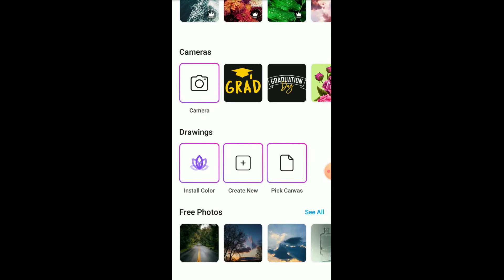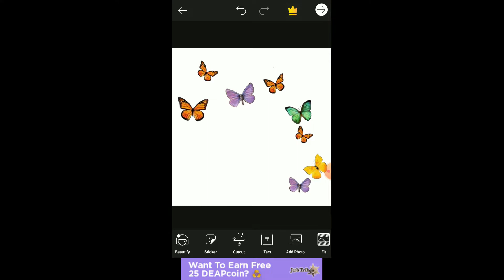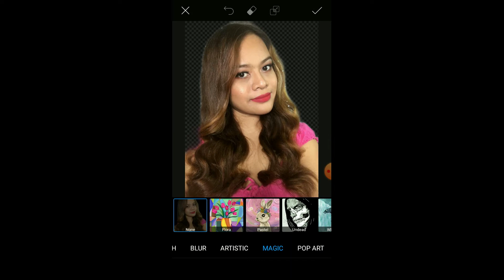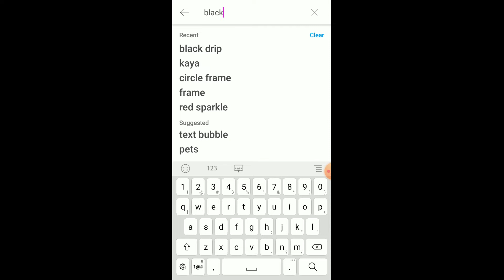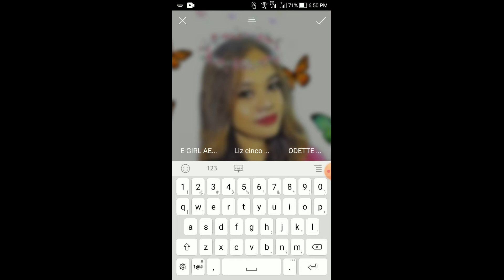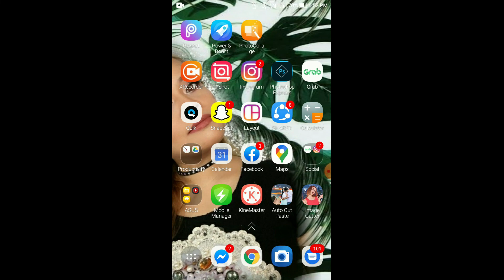HOW I EDIT AND CARTOONIZE PICTURES FOR YOUTUBE | PICSART EASY TUTORIAL || BY LIZ CINCO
💋 Provides professional hair and makeup

                💄Liz Cinco
Professional Hair and Makeup Artist
 "Bringing out the Beauty in You"
Facebook : Liz Cinco Hair and Makeup Cebu Philippines

HD Makeup | Airbrush Makeup

Wedding • Debut • Editorial • Prenuptial • Company Party• Commercial Ad / Modeling • Pageantry • Other Events